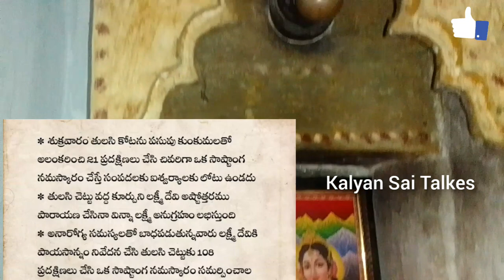రోజూ తులసి చెట్టుకు పూజ చేస్తే మనకి లక్ష్మి కటాక్షము పొందడానికి ఇలా రోజూ చెయ్యాలి....